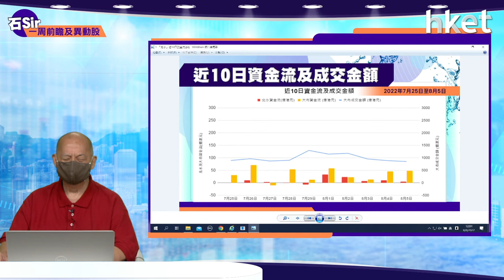【石Sir一周前瞻及異動股】華潤啤酒、和黃醫藥、宏光半導體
《香港經濟日報》專欄作者石鏡泉分析「北水」近10日資金流向，以及「北水」近10日活躍個股淨流向，助你看清大市走勢，另捕捉本周異動股買賣技巧，包括：華潤啤酒（00291）、和黃醫藥（00013）、宏光半導體（06908） ，詳情待石Sir為你分析。